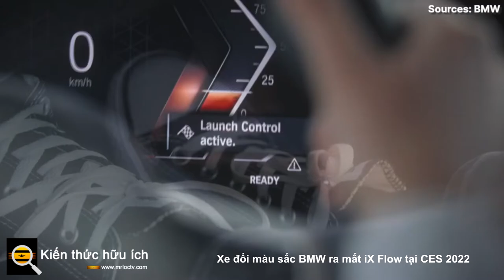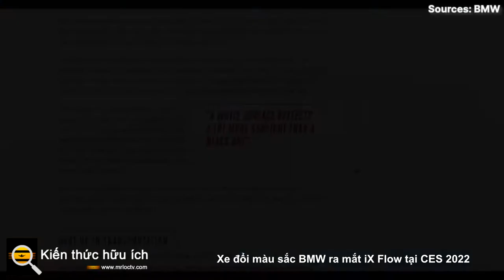Xe đổi màu sắc BMW ra mắt iX Flow tại CES 2022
Nhờ có E Ink, nguyên mẫu BMW iX này có thể thay đổi màu sắc - trên thang độ xám.

Đó là nhờ công nghệ điện di được tìm thấy trong E Ink, được BMW  trình diễn trong một ứng dụng ô tô tại CES 2022 vào thứ Tư.

Được mệnh danh là iX Flow, showcar này sử dụng công nghệ điện di có trong E Ink để thay đổi màu bên ngoài gần như ngay lập tức. Nó hoạt động như thế nào? IX có một lớp bọc đặc biệt giúp mang các sắc tố màu khác nhau lên bề mặt thông qua kích thích điện. Hiệu ứng thay đổi màu sắc có thể đi từ trước ra sau, từ bên này sang bên kia, trong các sọc, trong các đốm màu,  Bọc E Ink cho phép khả năng điều chỉnh này.

Việc triển khai E Ink có hai lợi ích chính. Đầu tiên, nó mở ra cánh cửa cho một thế giới tùy chỉnh hoàn toàn mới, cho phép chủ sở hữu thay đổi màu sắc và thiết kế của chiếc xe của họ dựa trên tâm trạng, tình huống hoặc bất cứ điều gì. Stella Clarke, giám đốc dự án của iX Flow, cho biết chiếc xe "trở thành biểu hiện của những tâm trạng và hoàn cảnh khác nhau trong cuộc sống hàng ngày". Tuy nhiên, hiện tại, các màu duy nhất là đen, trắng và xám, sẽ ổn nếu bạn có "tâm trạng và hoàn cảnh khác nhau trong cuộc sống hàng ngày" liên quan đến cảm giác bị vùi dập trong một ngày mưa. (Tôi có thể có liên quan.)

Các lợi ích khác? Tăng hiệu quả. Vào những ngày nắng nóng, xe màu trắng sẽ mát hơn xe màu đen vì chúng phản chiếu nhiều ánh sáng mặt trời hơn. Tương tự, vào những ngày lạnh, màu ngoại thất tối sẽ giúp xe hấp thụ nhiều ánh sáng mặt trời hơn, và do đó nhiệt nhiều hơn. BMW cho biết điều này có thể giảm lượng sưởi hoặc làm mát cần thiết để điều hòa xe vào những ngày nóng hoặc lạnh, điều này sẽ cải thiện hiệu suất vận hành tổng thể của xe ngay cả khi sự khác biệt là nhỏ.

Công nghệ E Ink giống như công nghệ được sử dụng trong máy tính bảng đọc sách điện tử và lớp bọc của iX Flow được làm từ các đoạn giấy điện tử. Đó là lý do tại sao iX chỉ có thể thay đổi màu sắc trên thang độ xám, nhưng khi công nghệ E Ink phát triển để bao gồm nhiều màu sắc rực rỡ hơn (hy vọng), iX Flow cũng vậy. Rốt cuộc, nó chỉ là một bản concept - nó vẫn tuyệt vời, không có gì nói trước được liệu BMW có bao giờ đưa các tấm thân xe thay đổi màu sắc vào sản xuất hay không.